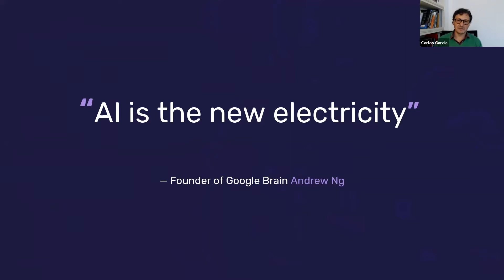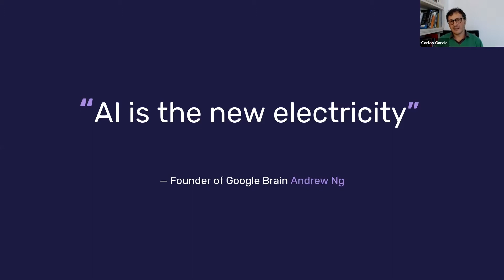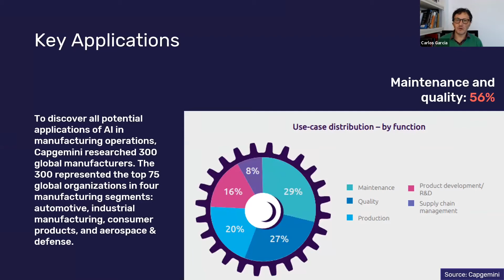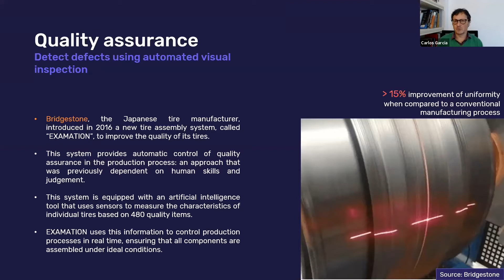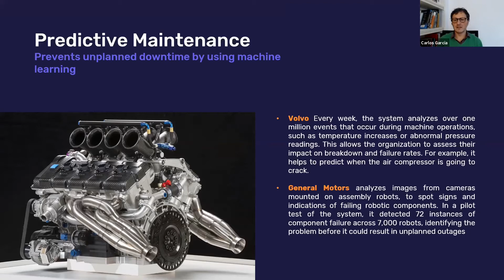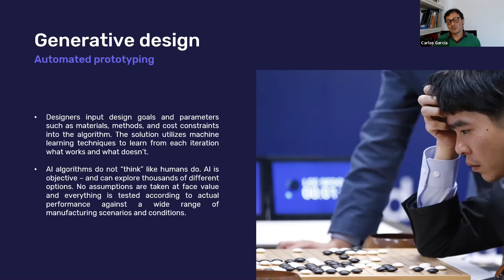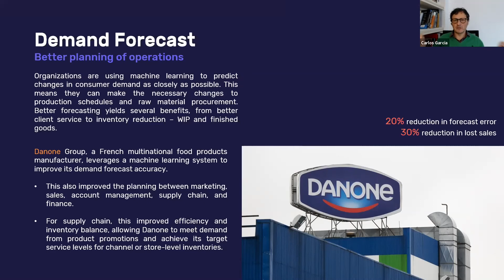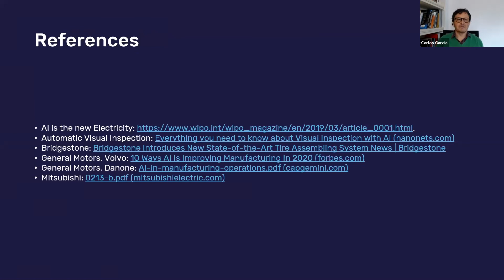AI in Action: Applications of Artificial Intelligence in Manufacturing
IMR's Snr Technologist, Carlos Garcia, gives an overview of the present and future Artificial Intelligence applications in manufacturing, with a hint of AI history. This presentation will give you an up-to-date view of how AI is used today to help manufacturers.